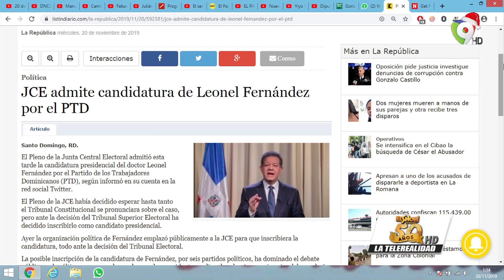Intensamente "Ecocidio, un nuevo pecado introducido por el Papa.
En el show del mediodía, Intensamente “Ecocidio, un nuevo pecado introducido por el Papa”.